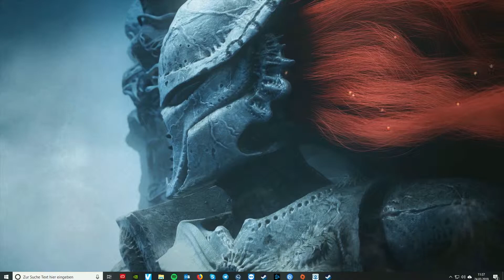Banshee | Warhammer 40.000: Dawn of War III [Wallpaper Engine]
One of my favourite Screenshots from Warhammer 40.000: Dawn of War III.

If you like it, I'm happy about a like or a favourite. Thx a lot!